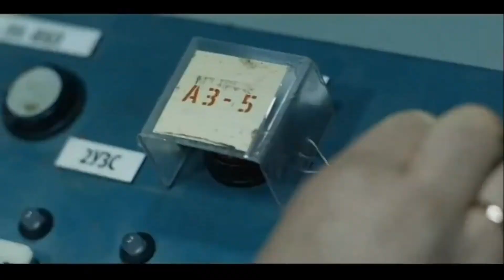Олександр Ковтун - Чорнобиль молодь буде пам'ятати